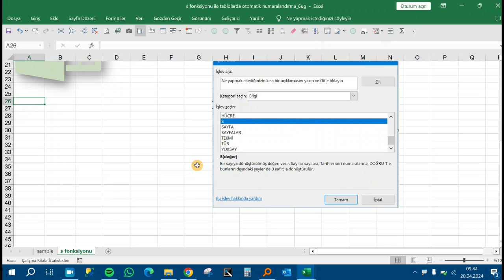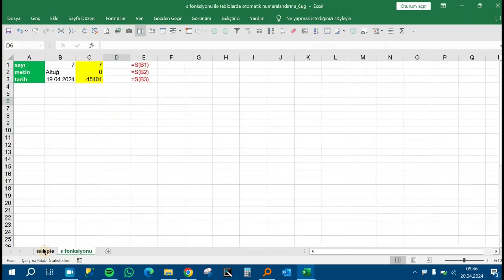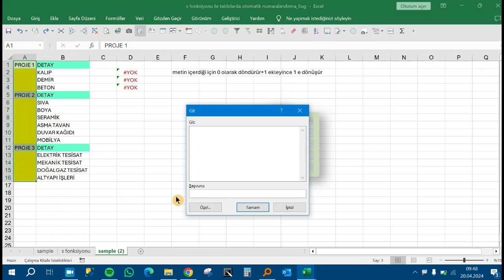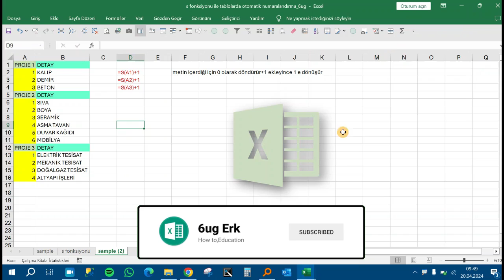🌏Excel'de S fonksiyonu ile Tablolarda Otomatik Numaralandırma(Automatic Numbering with S Function)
Youtube Kanalım➡️➡️➡️@6ugggg